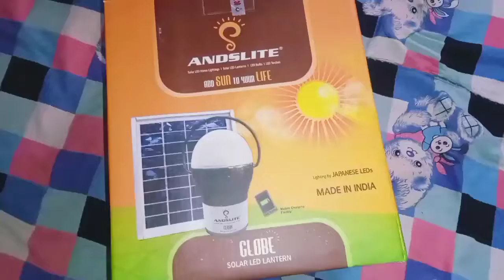Solar panels - আমাৰ গাঁৱত দিলে || Assamese solar unboxing video